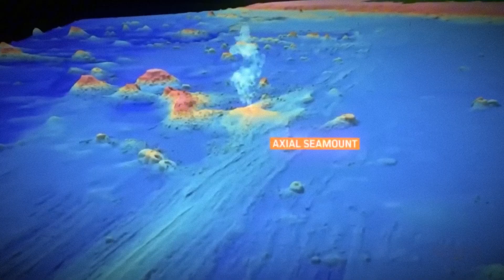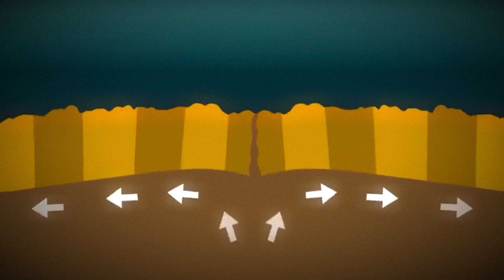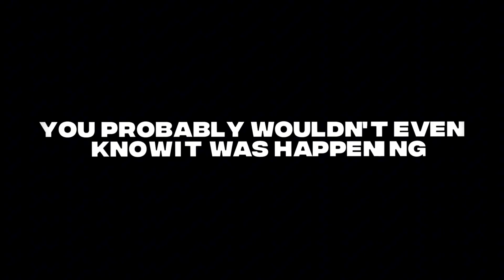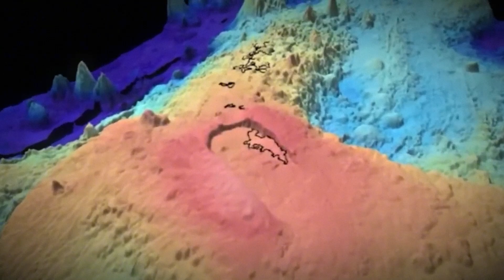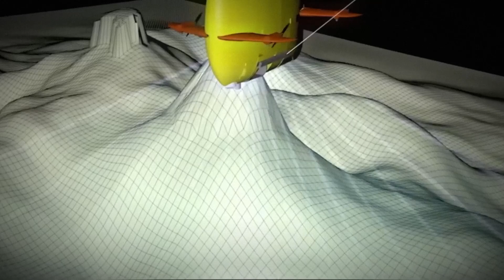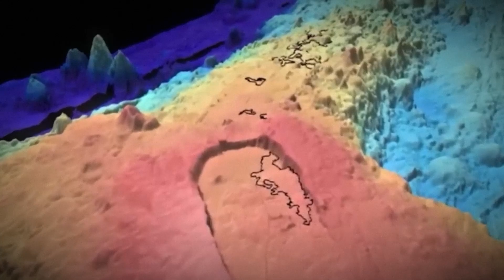America's Underwater Volcano Is About To Blow!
🌋 America's Underwater Volcano Is About to Blow – and You Won’t Even Notice 🌊

Just 300 miles off the coast of Oregon, something incredible is happening beneath the waves. Axial Seamount, the most active volcano in the Pacific Northwest, is swelling—and all signs point to an eruption before the end of 2025. But here’s the twist: when it finally erupts, there will be no smoke, no ash, and no tsunami. So why are scientists across the globe watching it so closely?

In this video, we dive deep—literally—into the hidden world of Axial Seamount, an underwater volcano that's reshaping the seafloor and revolutionizing our understanding of Earth’s geology. From its eerie predictability and cutting-edge cabled observatory to its alien ecosystems that thrive in total darkness, Axial is more than a volcano. It’s a living laboratory, a cradle of life, and a rare opportunity to witness Earth’s inner workings in real time.

🔬 Discover how:

Axial “breathes” before it erupts

Scientists predict its next eruption with stunning accuracy

High-tech ocean cables stream 24/7 data from the seafloor

Life not only survives but thrives around this deep-sea inferno

This volcano may change the way we forecast eruptions forever

🌐 This isn’t science fiction—it’s Earth’s last frontier.

📌 Chapters
00:00 – Hook
01:12 – The Silent Giant
03:18 – The Countdown Clock
06:02 – The Myth of the Megatsunami
08:04 – The World's Greatest Volcanic Laboratory
10:45 – An Oasis of Life Forged in Fire
13:20 – Conclusion & Final Thoughts